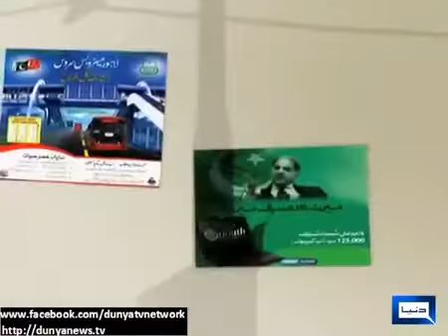Parody Song on Pakistani Politicians 2017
Published on
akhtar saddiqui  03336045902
SINGER NAME:
ACTOR/DANCER:
TITLE SONG:
TYPE:Mujra
VIDEO URL:
MIX/REMIX:Remix
ASI Videos You can now see new videos, new songs, latest Punjabi Wedding Mujra Party dance.
in private party, Pakistani Punjabi Saraiki Mehfil Parties and more.
video good comments for video.
ThanKs.

in this video describe about how to descripation for your youtube videos.

google +
twiter

about my channel akhtar saddiqui
donot forget to check out this how to make bad face

akhtar saddiqui
The aim of the organization is to provide fun to watch the likes of your loved ones.
We deliver to the songs, movies, telefilms, singer for the shows, stage plays videos
in HD quality.

Ower twitter link

ower facebook link